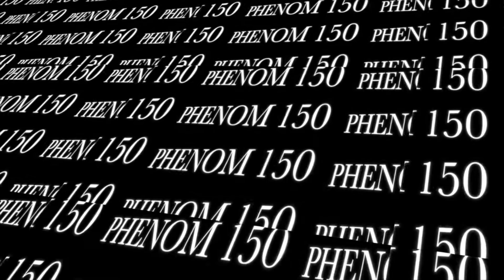Bryce Butler 9th Grade #46